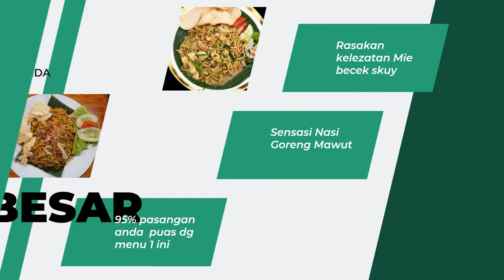Video Promosi Nasi Uduk, Ibu Zahara, Nasi Goreng, Mie Goreng Mas Ray, Pecel Lele, Nasi kremes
Video Promosi Nasi Uduk, Ibu Zahara, Nasi Goreng, Mie Goreng Mas Ray, Pecel Lele, Nasi kremes, Lihat Model Video Promosi disini